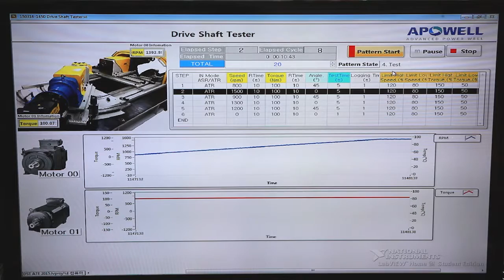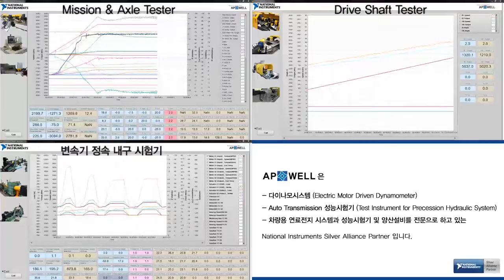[데모시연] CV Joint 전달효율 다이나모 테스트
NI PXI, SC Express 및 DAQ를 사용하여 실제 크기의 1/5로 제작한 현대 위아의 CV Joint 내부 시연기 데모를 확인하십시오. 본 데모는 에이포웰에서 제작을 지원하였습니다. 관련 제품 정보는 확인하실 수 있습니다.